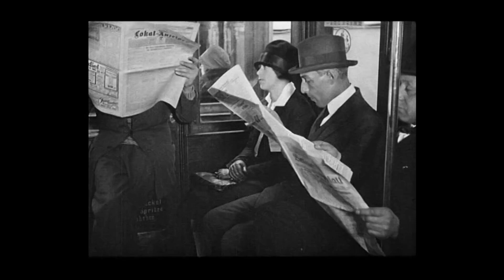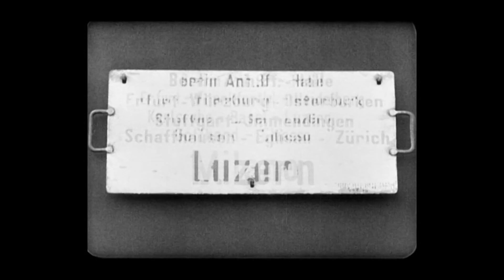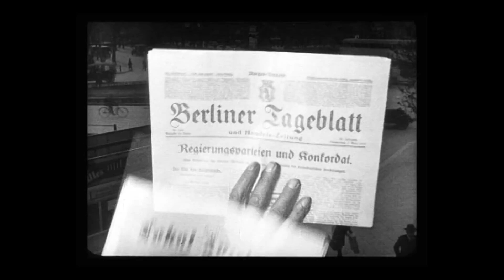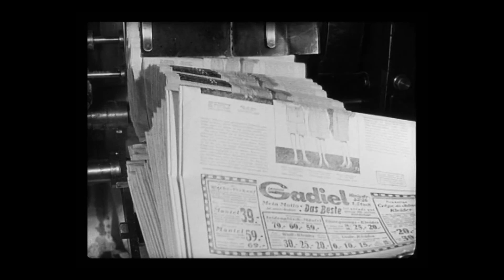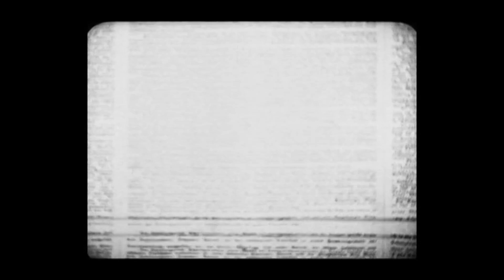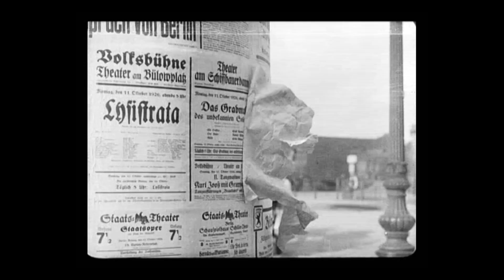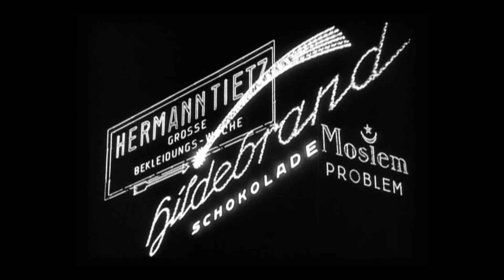Dark Techno Mix - Berlin (1927)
Industrial, Dark Techno, Synthwave, Down Tempo, Electronica Mix. Music by Assalm (Moretin records)